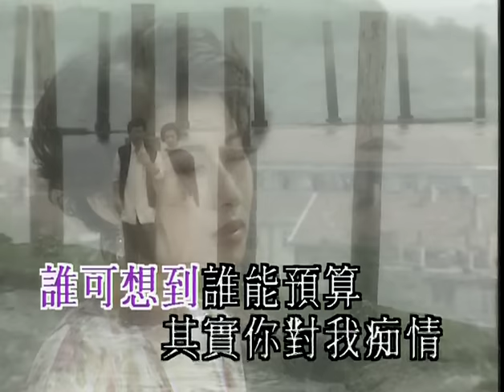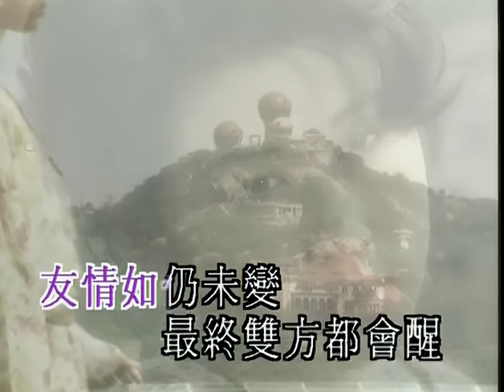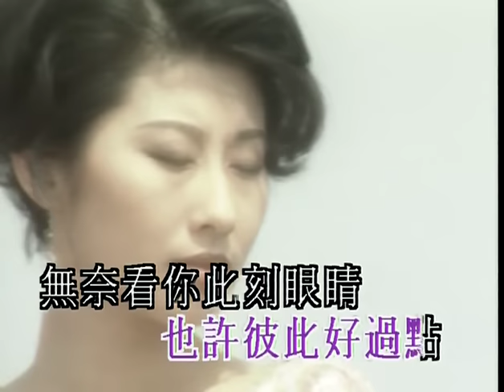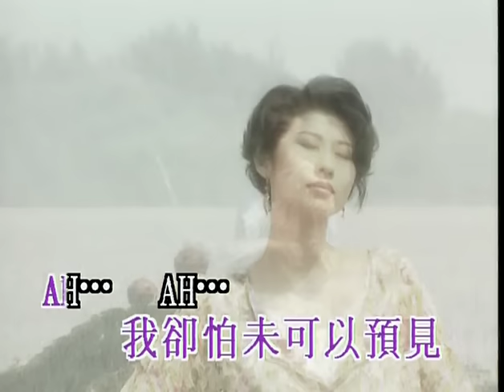葉蒨文 Sally Yeh -《情人知己》Official MV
作詞：潘源良
作曲：Ryo Asuka
編曲：鮑比達

時光飄過　回頭又見　長夜細訴別時情
還幸友愛不減半點　一聲兩聲總也是心聲
誰可想到　誰能預算　其實你對我癡情
藏在暗裡已多年　在這天終於要說一遍

我怎麼可狠心的欺騙　但也不忍跟你絕情
我匆匆的再喝一杯　沒法清醒作決定 Wo...

難怪曾說出不能成為知己的　怎麼可能相戀
這晚我認真聽見　而我和你已經能成為知己
終可不可能相戀　我卻怕未可以遇見

友情如仍未變　最終雙方都會醒
到那一天將必聽到　知己笑聲到永遠

如果可以回頭避免　也許彼此好過點
無奈看你此刻眼睛　彷彿我不應拒絕邀請
誰知應要如何辨証　才是友愛與癡情
唯害怕愛火燒完　現有的知己已再不見